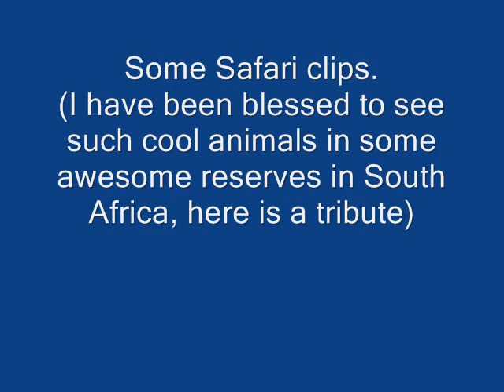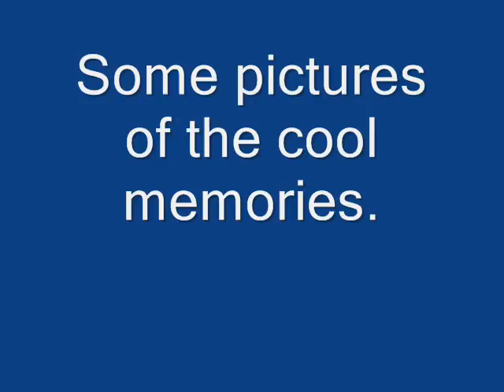Safaris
A taste of Africa